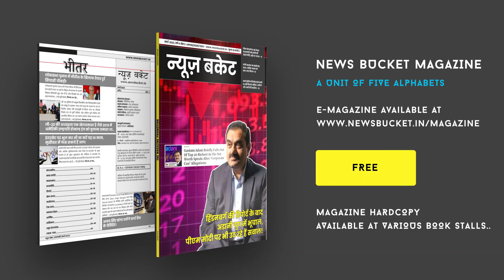प्रज्वल रेवन्ना के मामले पर क्या बोले लोग, जनता ने क्यों मांगा पीएम मोदी से जवाब?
कर्नाटक में कथित यौन शोषण के मामले में फंसे प्रज्वल रेवन्ना की मुश्किलें लगातार बढ़ रही हैं। FIR दर्ज होने से पहले ही प्रज्वल देश छोड़कर भाग गए हैं। हालांकि, प्रज्वल को भारत वापस लाने के प्रयास शुरू हो गए हैं। जांच टीम ने प्रज्वल के घर के बाहर नोटिस भी चस्पा कर दिया है। महिलाओं से यौन शोषण के कथित 2500 से ज्यादा वीडियो वायरल हो रहे हैं। प्रज्वल हासन से सांसद हैं और इस बार लोकसभा चुनाव में बीजेपी-जद(एस) गठबंधन के संयुक्त उम्मीदवार हैं। प्रज्वल को लेकर प्रधानमंत्री नरेंद्र मोदी भी जनसभा कर चुके हैं। वही टिकट देने को लेकर लोगों ने कहा कि पहले भारतीय जनता पार्टी उसे उम्मीदवार घोषित किया तो रहन-सहन पर ध्यान क्यों नहीं दिया गया